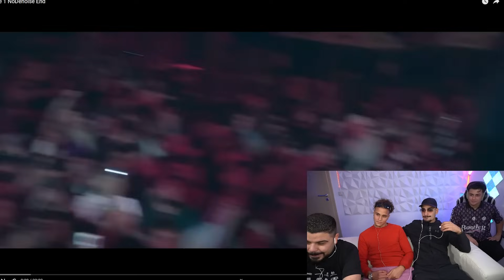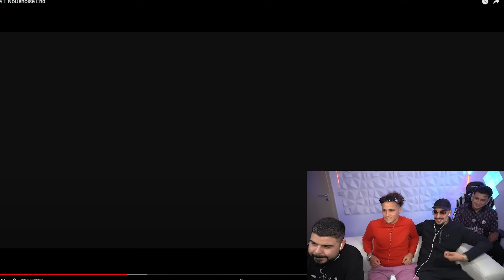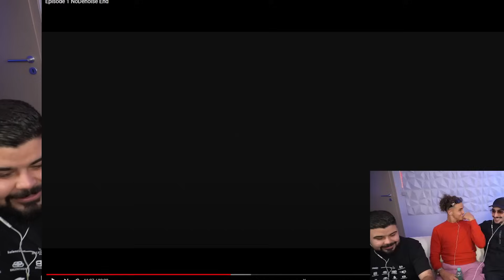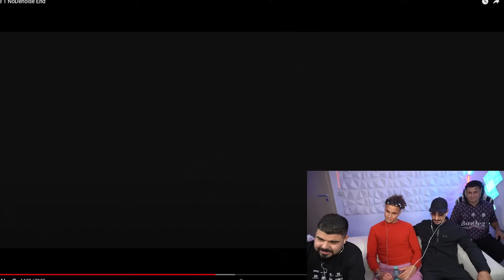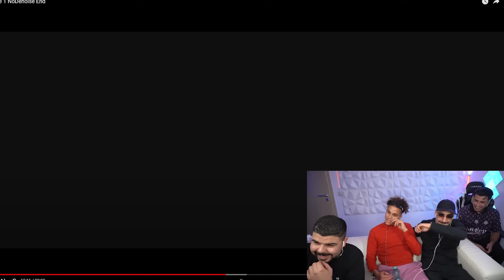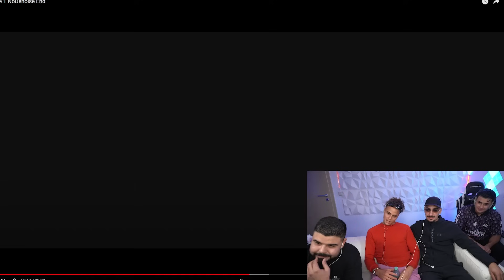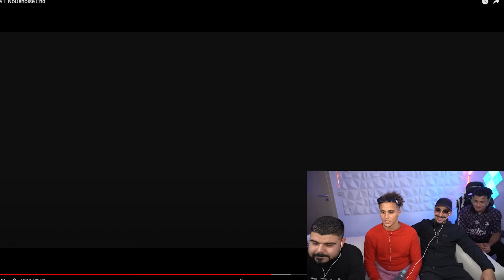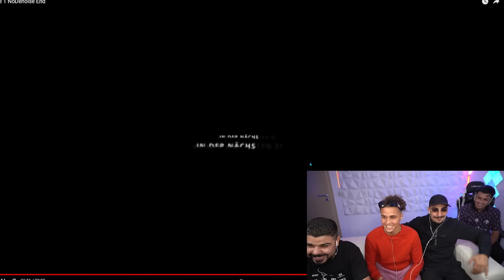EIN FAVORIT WIRD FLIEGEN ☹️ ICON 5 | FINALE | Ep. 1 | Reaction mit Cali & Yassine